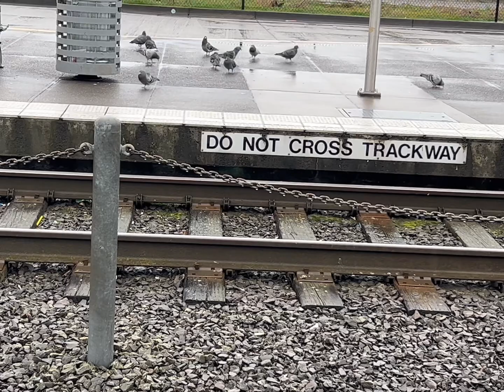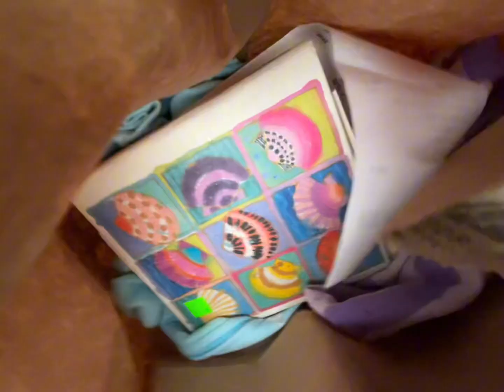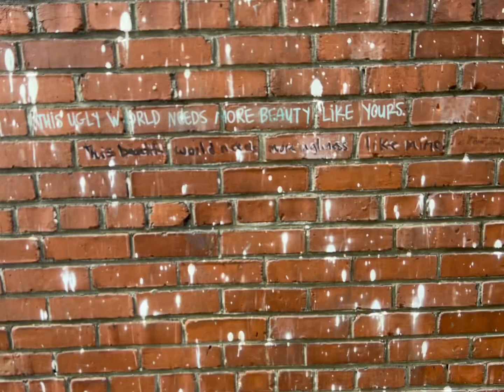Do not fly in airplanes.